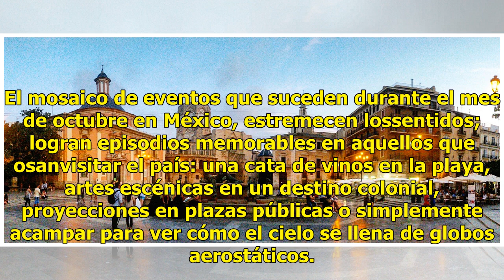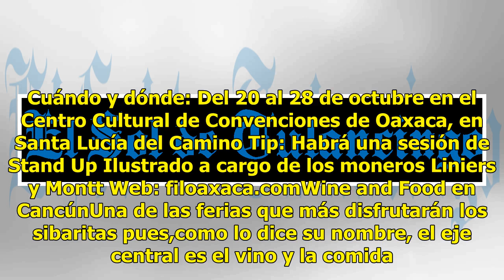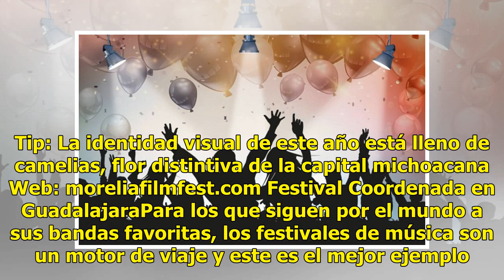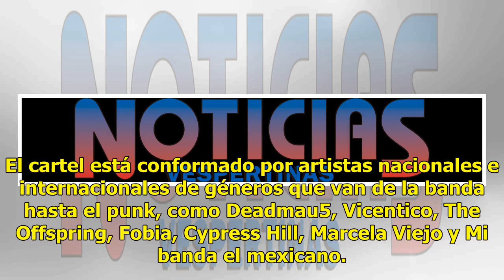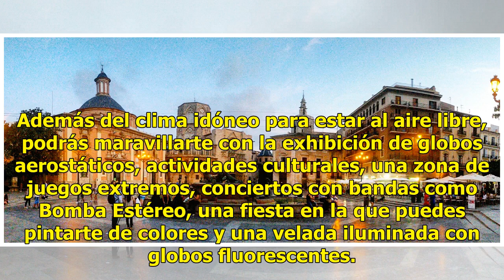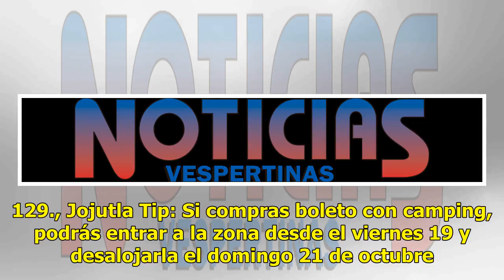La vida es un festival: Destinos qué visitar en octubre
El mosaico de eventos que suceden durante el mes de octubre en México, estremecen lossentidos; logran episodios memorables en aquellos que osanvisitar el país: una cata de vinos en la playa, artes escénicas en un destino colonial, proyecciones en plazas públicas o simplemente acampar para ver cómo e...